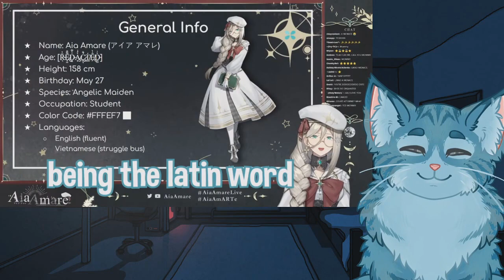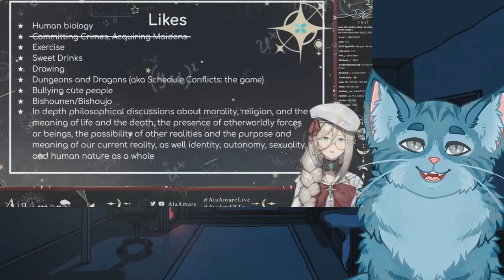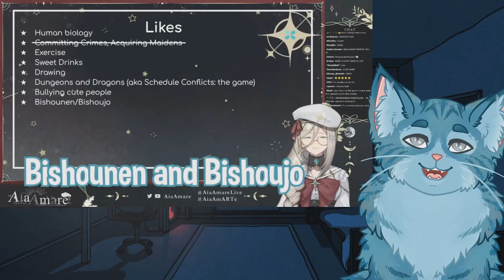Moral Reacts! | NIJISANJI EN (6th Wave) ILUNA Debut In 6 Minutes! | Moral Truth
In this video, Moral Truth reacts to highlights from the NIJISANJI English ILUNA (6th wave) debuts! The debuts from Kyo Kaneko, Maria Marionette, Aster Arcadia, Aia Amare, Ren Zotto, and Scarle Yonaguni were all compiled into a 6-minute video, courtesy of @FaunasKnight! Timestamps are further down in the description for your convenience!

Timestamps:

0:00 Moral's Opening Statement
0:45 Intro
0:52 ILUNA Debut Highlights
6:52 Moral's Thoughts On Highlights
7:42 Moral's Parting Words
8:15 Outro